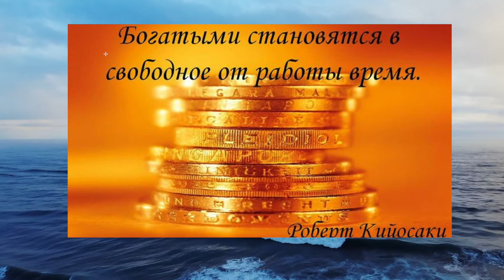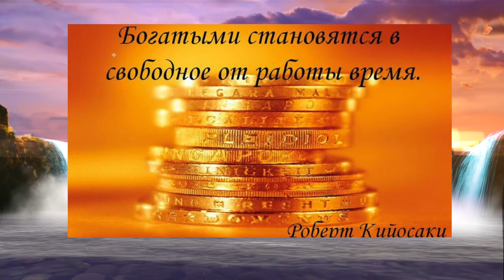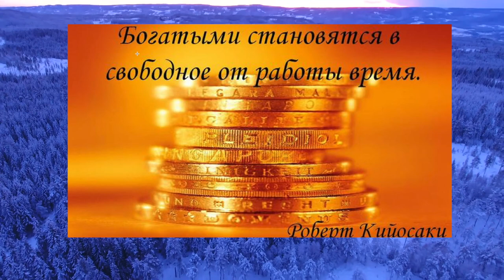Хочешь Зарабатывать в Интернете? Но нет времени и Сил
Для тех кто хочет научится зарабатывать в интернете в свободное время, мы запустили обучающий марафон, где показываем как раскрутить свои соц сети и получать трафик для построения своей команды и заработка денег сидя дома. Если ты искал заработок на телефоне, советую присмотреться к данному способу. Начать зарабатывать сможет даже новичок.